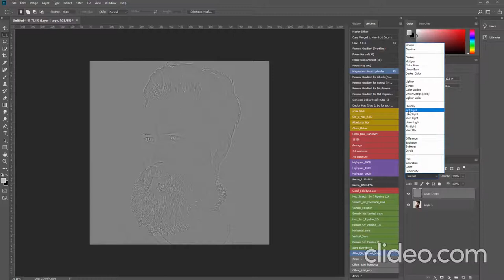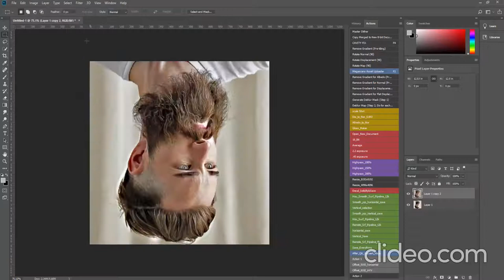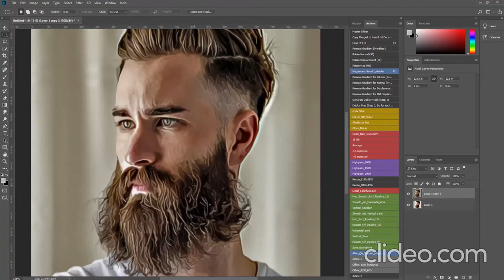Photo to Oil Painting Effect (Without Oil Filter)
In this oil painting Photoshop tutorial,  you'll learn how to turn photo to oil painting effect in Photoshop cc with a very easy to follow steps. at the end of tutorial you will be able to turn almost any photo into painting effect.